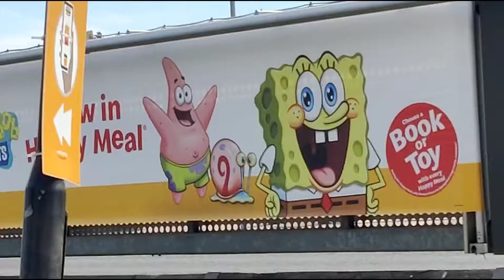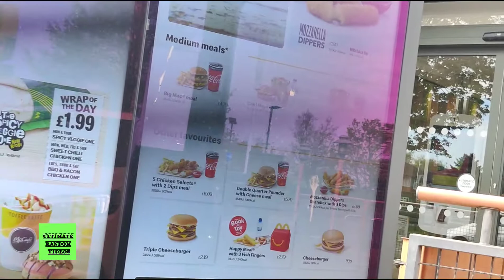McDonald's UK selling SpongeBob Squarepants Happy Meal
McDonald's UK | SpongeBob has taken over the Happy Meal box!